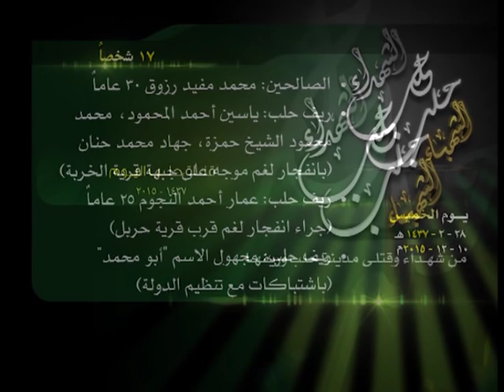حصيلة الشهداء في حلب 10 12 2015